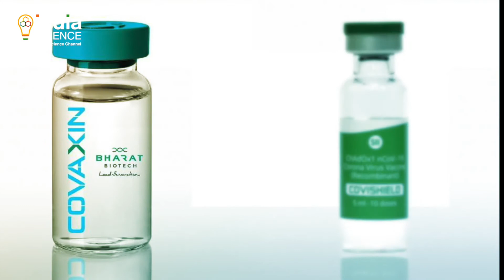विज्ञान से आत्मनिर्भर भारत: वैक्सीन के लिए भारत का संघर्ष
संघर्ष को धार, कोविड 19 वायरस पर वार।

कोविड -19 के खतरे के खिलाफ भारतीय वैज्ञानिक समुदाय की त्वरित प्रतिक्रिया, 2019 में चीन के वुहान से दुनिया के हर कोने में फैलने वाली इस वायरल बीमारी से लड़ने में ऐतिहासिक दृष्टि से,अभूतपूर्व रही है। लेकिन इसमें काफी चुनौतियां भी रही हैं - भारत और दुनिया भर में लोगों की जिंदगी को हुए नुकसान देखते हुए, ऐसे प्रयास सराहनीय हैं। वास्तव में अप्रैल 2021 में हमारे देश में दूसरी की कोविड लहर आने के बाद; सरकार और निजी क्षेत्र ने इस बीमारी से लड़ने के प्रयास तेज कर दिए हैं।

भारत के सार्वजनिक और निजी संस्थानों ने विज्ञान और प्रौद्योगिकी का लाभ उठाकर महत्वपूर्ण नवाचार और सफलताएं हासिल की हैं, जिसमें कोविड डिटेक्शन किट से लेकर उपचार के लिए दवाएं, औषधीय प्रोटोकॉल, बीमारी के प्रबंधन के वैज्ञानिक तरीके खोजने, ऑक्सीजन की आपूर्ति में तेजी लाने और रिकॉर्ड समय में टीकों का विकास करना शामिल है।

विज्ञान से आत्मनिर्भर भारत के इस एपिसोड में हम कोविड 19 के नए स्वीकृत हुए टीकों पर एक नज़र डालेंगे, जिनमें रूसी स्पुतनिक वैक्सीन और अपने तीसरे फेज के परीक्षण के करीब पहुंची कोविड 19 की स्वदेशी वैक्सीन ZyCoV-D है , इसका उत्पादन जून 2021 में होने की संभावना है। हम इन टीकों की मूलभूत जानकारी लेगें और देखेंगे, कि ये कोवैक्सिन और कोविशील्ड से किस तरह अलग हैं। हम आपको, भारत के औषधि महानियंत्रक द्वारा हाल ही में अनुमोदित की गई दो आपातकालीन दवाओं की विस्तृत जानकारी दे रहे हैं। जिनमें- DRDO की anti-COVID oral drug - 2DG और Zydus Cadilla की 'Virafin दवा शामिल है। जिसकी एक खुराक COVID-19 संक्रमण के इलाज में, वयस्कों को इंजेक्शन के रूप में दी जाती है।
ज्यादा जानकारी के लिए इस एपिसोड को देखिए, केवल इंडिया साइंस पर।